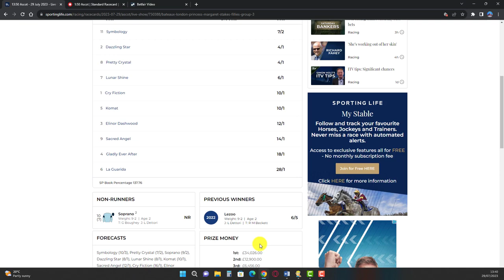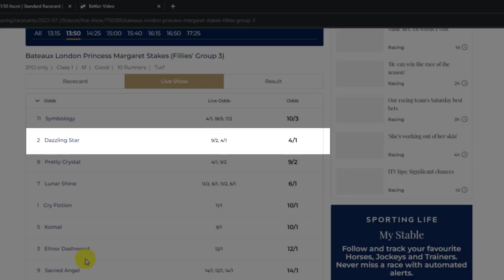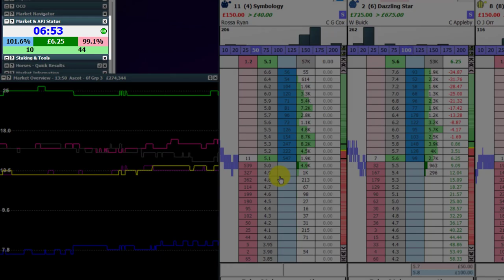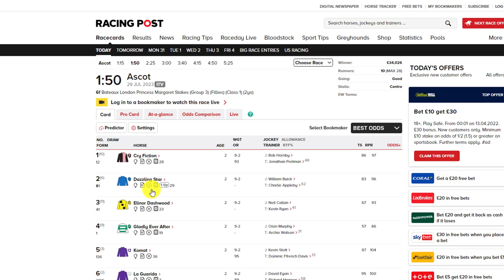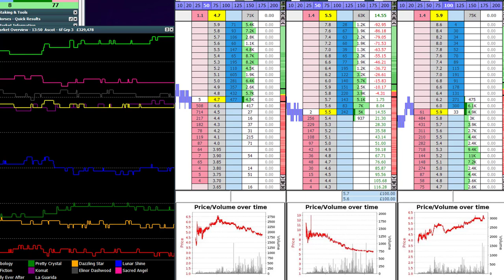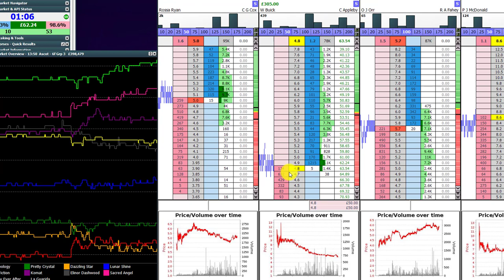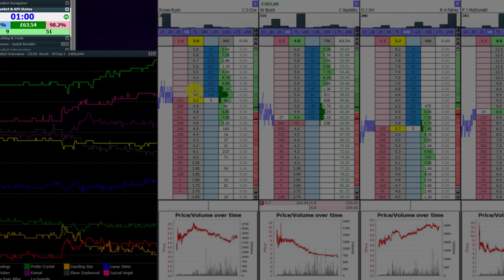£64 Profit Swing Trading a Horse Race on Betfair Trading – Caan Berry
See this Betfair trading example that made £64 profit swing trading a horse race. Learning to trade on Betfair?